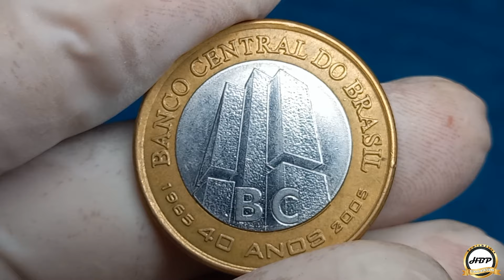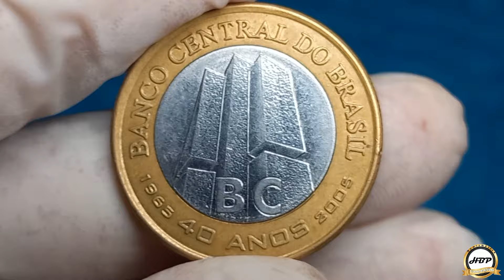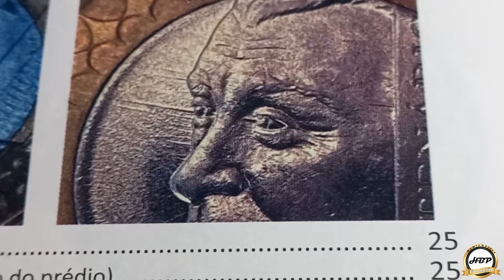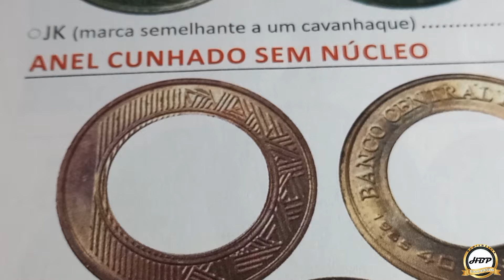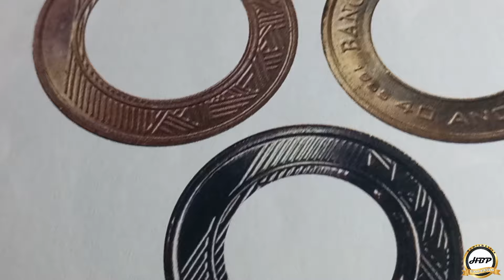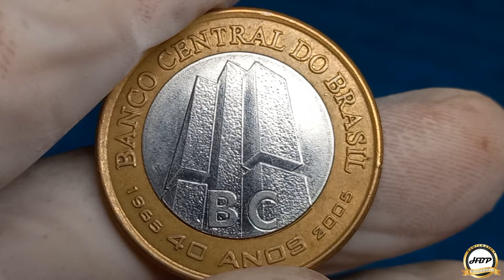Quanto vale! moeda 1 real 2005 bc 40 anos.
Quanto vale! moeda de 1 real 2005 bc 40 anos.
No catálogo à variações de valores que parte de dois a oitocentos reais, isso vai depender do estado de conservação e a modificação ocorrido no momento da cunhagem que são os defeitos. Neste vídeo apresento uma diversidade de moedas anomalas que você tem a possibilidade de encontrar no troco, lembrando que cada erro tem seu valor considerável.